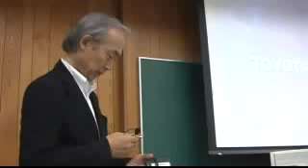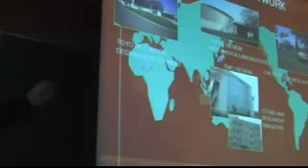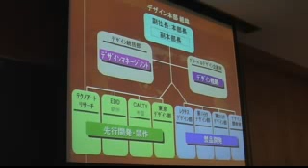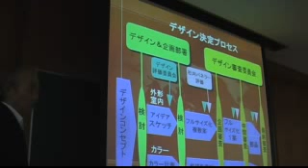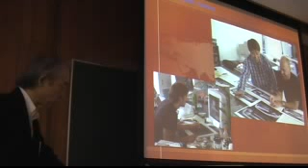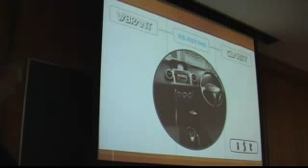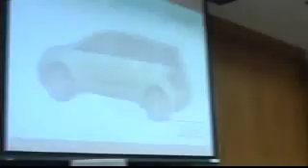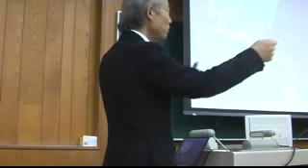MOT内田20080514 自動車のデザイン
デザイン